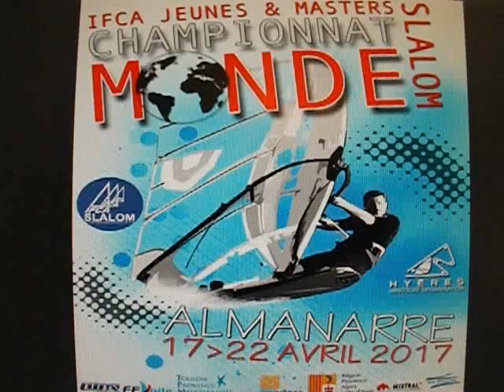Video winsurf 2017 DIVX Bonne qualité et grande taille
Championnat du monde plage de l'almanarre  ( Hyères les palmiers) var